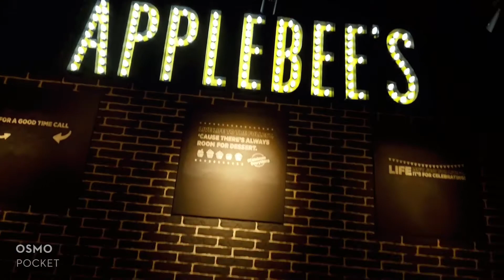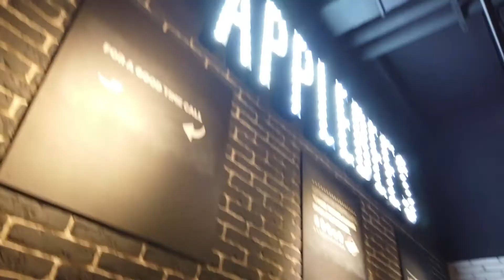MUKBANG IN CITYCENTER APPLEBEE'S | THOUGHTS OF SIMPLENGCLAREE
Worth it bang mag dine-in sa Applebee's? Masasarap ba mga pagkain nila? Alamin sa video na ito plus nagshare ng thoughts si SimpLengClaree sa mga Co-vlogger/ influencers.